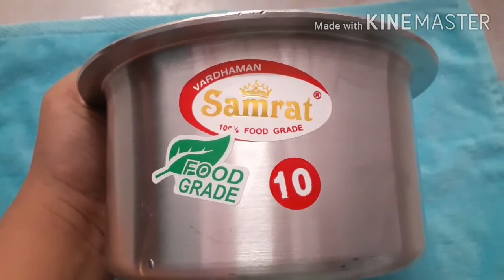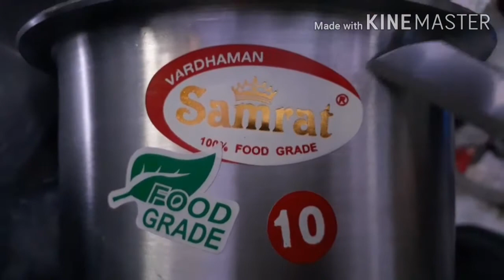How to remove stickers in steel/aluminium/glass ware item//easy way to remove labels or stickers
removestickers, swathisdeliciouskitchen,How to remove stickers in steel/aluminium/glass ware item//easy way to remove labels or stickers